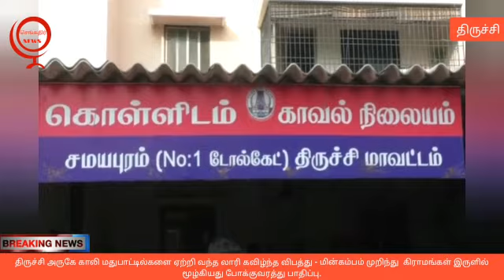திருச்சி அருகே காலி மதுபாட்டில்களை ஏற்றி வந்த லாரி கவிழ்ந்த விபத்து - மின்கம்பம் முறிந்து ...